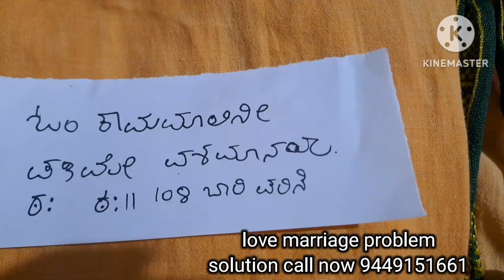ಬೆಳಗ್ಗೆ ಎದ್ದ ತಕ್ಷಣ ಈ ಒಂದು ಮಂತ್ರವನ್ನು ಪಠಿಸಿ ಸಾಕು ನಿಮ್ಮ ಪತಿ ನಿಮ್ಮವರ ಆಗುತ್ತಾರೆ